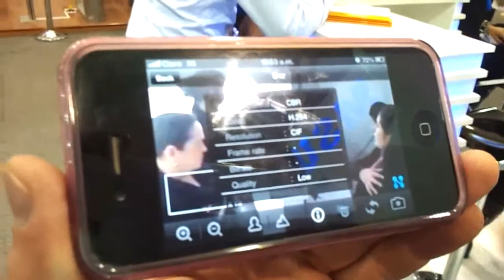IPolis Mobile 2 1 Pinch Zoom - Samsung Techwin America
Samsung Techwin - CFTV

A Samsung Techwin é uma das maiores fornecedoras de soluções avançadas de vigilância eletrônica para sistemas IP, analógicos e híbridos. Baseada na história de inovação da empresa, a Samsung Security Systems é o braço da empresa dedicado a fornecer soluções de sistema com os mais altos níveis de desempenho, confiabilidade e custo-benefício. Como subsidiária de uma empresa importante de um mercado internacional, é compromisso da Samsung Techwin continuar desenvolvendo sistemas inovadores para aplicações de segurança da linha profissional.

Soluções: Câmeras IP, Câmeras Analógicas, DVRs, NVRs, monitores especiais, lentes, acessórios, controles  e muito mais